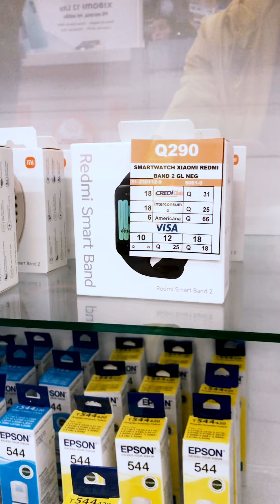AMERICANA 2000 - Avenida Petapa zona 12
Producción y edición de video: Gary Evanz y George Rojas/ Soy502